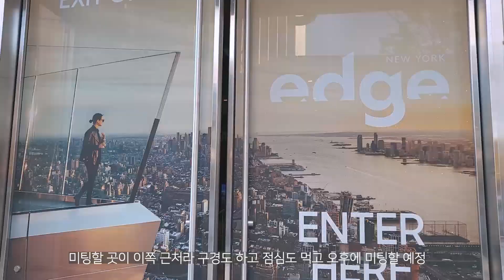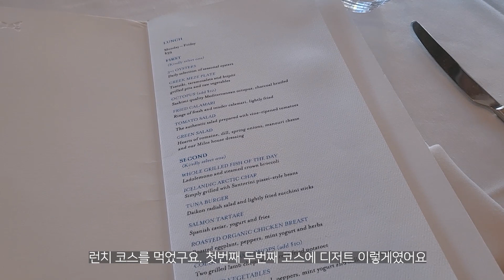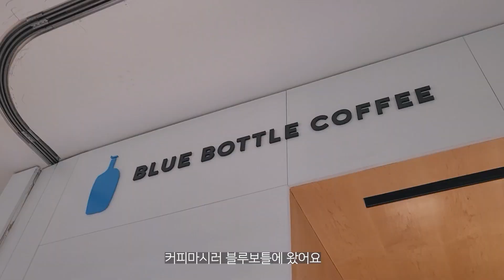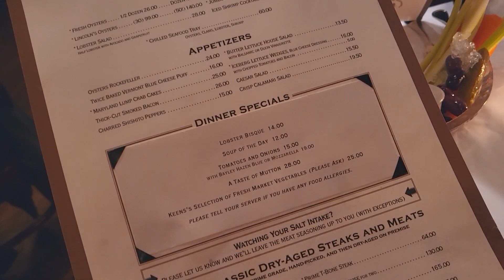미국 🇺🇸 뉴욕여행 브이로그🗽05. 목시호텔 조식 / 베슬 / 허드슨 야드몰 레스토랑 Milos / 뉴욕 킨스 스테이크 /한식추천 KOBA (NEW YORK VLOG 2021)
안녕하세요 뉴욕 여행 5탄입니다!
이번에는 목시 타임스퀘어 호텔 조식도 소개해드리고
유명한 베슬도 가보고 허드슨 야드몰에도 가보고 좋은 레스토랑도 소개해드리고, 뉴욕 유명한 스테이크 집인 킨스 스테이크도 다녀온 여행 브이로그입니다.
아 벌써 그립네요! ㅜㅜ 재밌게 봐주세요!

00:00 START
00:04 뉴욕 목시호텔 2층 조식
01:20 베슬
01:37 허드슨 야드몰
02:17 레스토랑 Milos
05:48 허드슨 야드몰 블루보틀
06:15 타임스퀘어 근처 한식테이크아웃 추천 KOBA
07:09 킨스 스테이크 (킨즈 스테이크) (KEENS CHOPHOUSE)